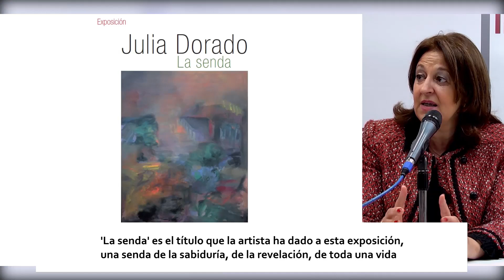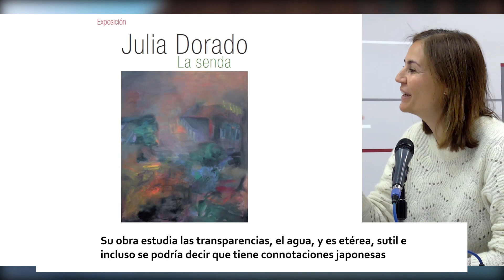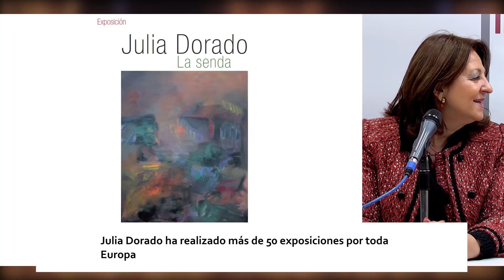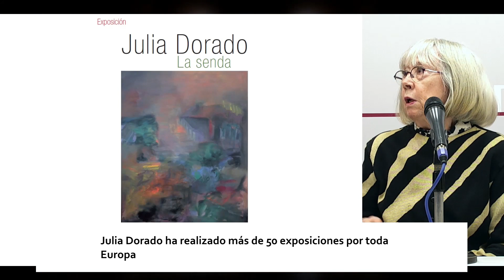'LA SENDA', exposición pictórica de JULIA DORADO | ESTO ES ARAGÓN